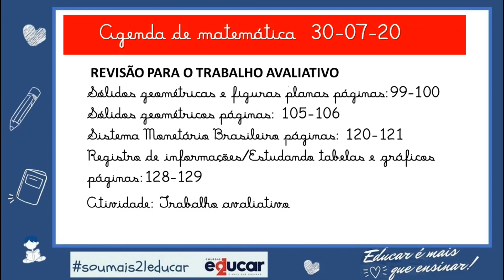2º ANO - GEOGRAFIA - 28/07/2020 - PROFª JESUÍNA